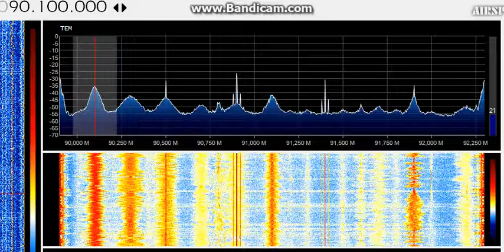FM DX Zakynthos Libya 90.1 july 2019